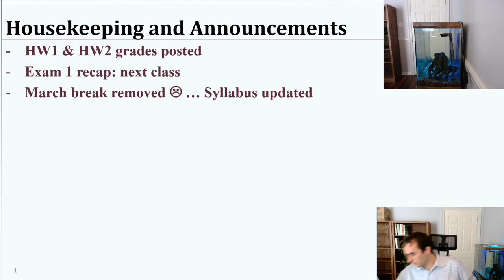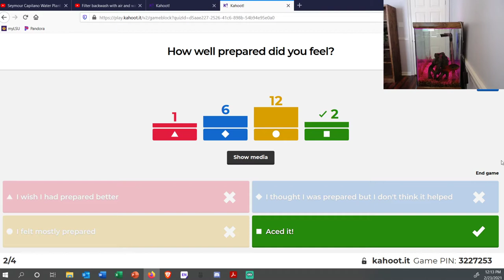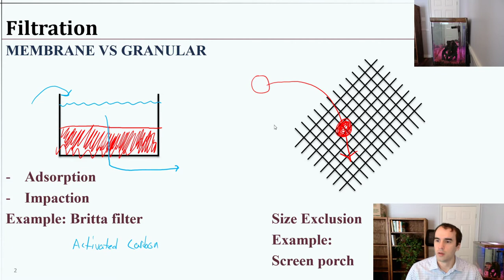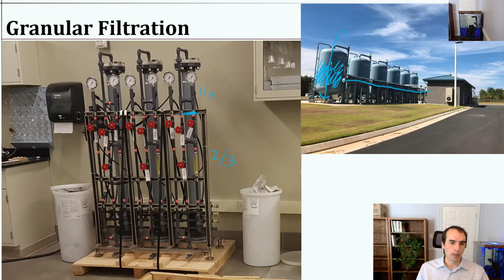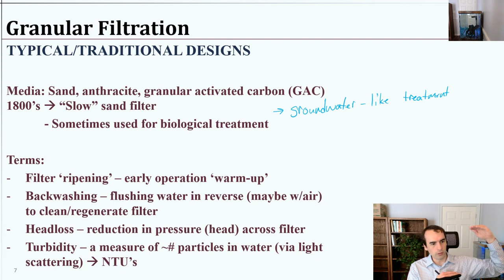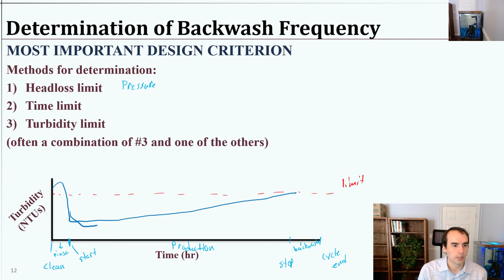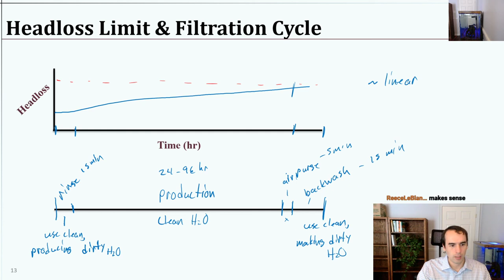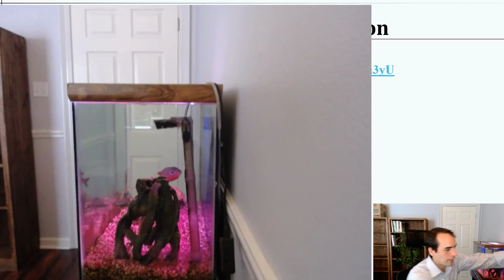EVEG3110 Granular Filtration